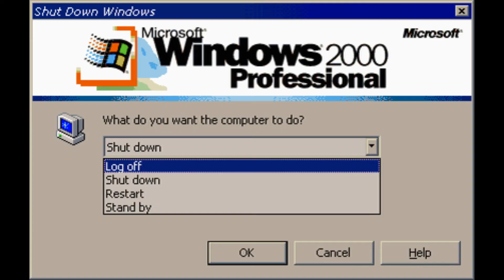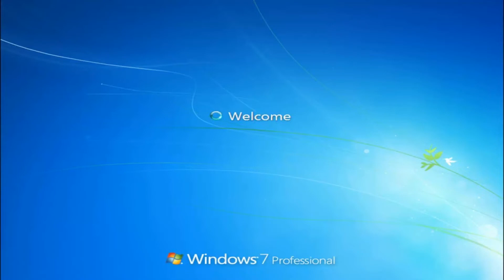Old Windows versions Startup and shutdown Sounds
All Microsoft Windows versions Startup and shutdown Sounds
Windows 3.11 for workgroups
Windows 95
Windows NT
Windows 98
Windows 2000
Windows Me
Windows XP
Windows 7